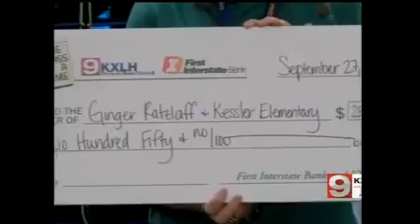Kessler Elementary School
Ginger Ratzlaff is the latest recipient of $250 grant from First Interstate Bank and KXLH as a part of the One Class at a Time program. Ratzlaff plans to use the money to buy Breakout LED kits which will help transform the classroom into a giant interactive puzzle.

First Interstate Bank and local TV stations in the community have formed a partnership to show our commitment to education through our "One Class at a Time" weekly grant program. Each week during the school year a representative from First Interstate Bank, a TV reporter, and photographer visit the classroom selected for that week's grant award.